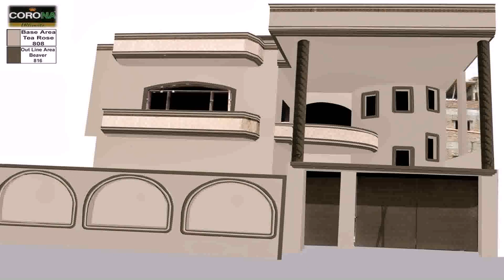Home Front Shade Design In Pakistan